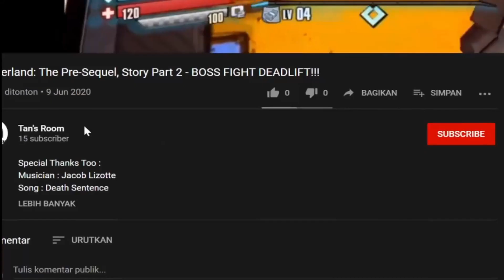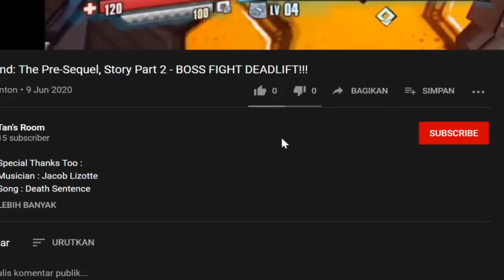Genshin Impact : The Princess is back to Normal, Fischl's Broke hahaha!!!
Halo teman, welcome to TansRoom Youtube Channel
Feel Free To join me on Genshin Impact.